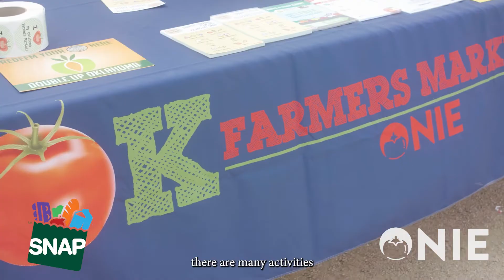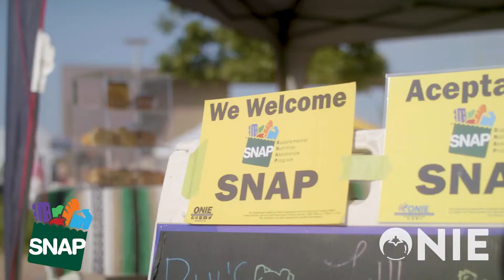Scissortail Farmers Market | Taste the Difference | ONIE Project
Taste the difference of fresh, locally grown produce at the Scissortail Farmers Market. The Market is located at 415 South Robinson Avenue in Oklahoma City, OK and welcomes SNAP benefits and Double Up Oklahoma. The market is open on Saturday’s from 9AM-1PM.